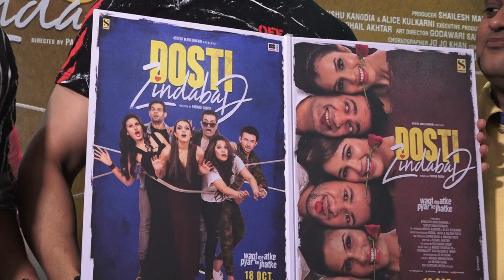Dosti zindabad film poster launch Upcomming Hindi Moview